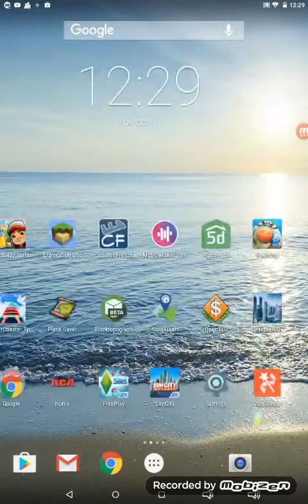We're back to Sim city part 3